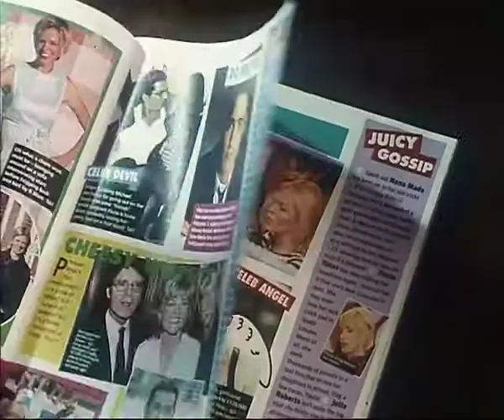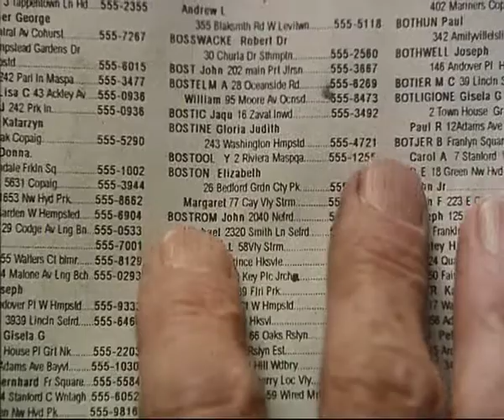Love and Death on Long Island - offizieller deutscher Trailer